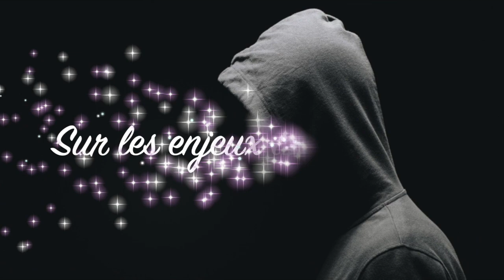Pierre le prof - FORCE ET LUMIÈRE (v.#36)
(v.#36) PIERRE LE PROF
CHANSON : "L'AIGLE NOIR"

Chanson : "L'aigle noir"
Auteur: Barbara (1970)
Arr.: Marie Carmen (1992)

Un beau jour... ou peut-être une nuit
Près d'un lac, je m'étais endormi(e)
Quand soudain, semblant crever le ciel
Et venant de nulle part, surgit un aigle noir.

Lentement, ses ailes déployées.
Lentement, je le vis tournoyer.
Près de moi, dans un bruissement d'aile
Comme tombé du ciel, l'oiseau vint se poser.

Il avait des yeux couleur rubis
Et des plumes aux couleurs de la nuit
À son front brillant de mille feux
L'oiseau-roi couronné
Portait un diamant bleu.

De son bec, il a touché ma joue.
Dans ma main, il a glissé son cou.
C'est alors que je l'ai reconnu
Surgissant du passé, il m'était revenu.

Dis l'oiseau... Oh ! dis, emmène-moi
Retournons au pays d'autrefois
Comme avant dans mes rêves d'enfant
Pour cueillir en tremblant, des étoiles, des étoiles.

Comme avant, sur un nuage blanc
Comme avant, allumer le soleil
Être faiseur de pluie et faire des merveilles

L'aigle noir dans un bruissement d'aile,
Pris son vol pour regagner le ciel...